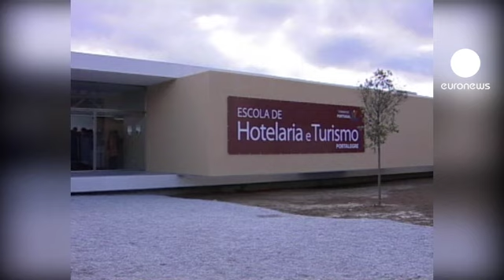euronews le mag - El portugués Eduardo Souto Moura gana el premio Pritzker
El arquitecto de la escuela de Oporto Eduardo Souto Moura ha sido galardonado con el premio Pritzker 2011.

La Casa das Historias, en Cascais, es una de sus últimas obras realizadas en su país.

Con 58 años, es el segundo portugués en ser reconocido con el premio tras el obtenido en 1992 por uno de sus profesores y colaboradores Álvaro Siza.

El Pritzker es considerado el Nobel de la arquitectura.